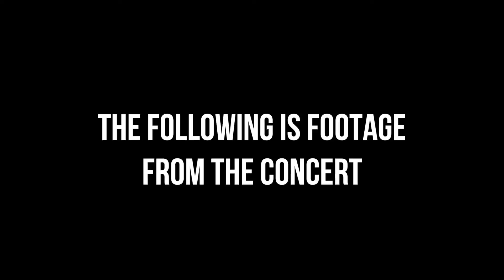HE BROUGHT OUT KANYE WEST TO OVO FEST!!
Day 33 of the FITISME Summer Takeover continues today with another SPECIAL FREESTEL FRIDAY video!

In today's video, I show you guys how I spent my CIVIC HOLIDAY (aka Monday August 1st 2016).

MISSED DAY 29? WATCH IT HERE!

FITISME SUMMER TAKEOVER

NEW VIDEOS WILL BE UP EACH AND EVERYDAY!

New video is uploaded every Friday!
DO YOU NEED FITNESS HELP?

HAVE A QUESTION YOU WANT TO ASK ME?

FITisME is a trademark of my business.